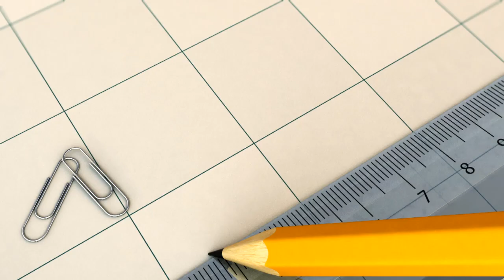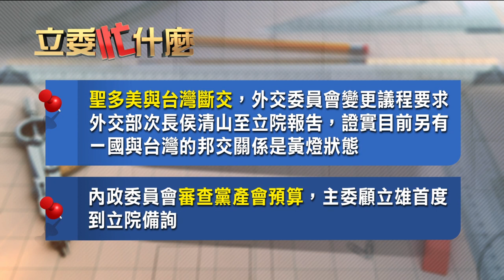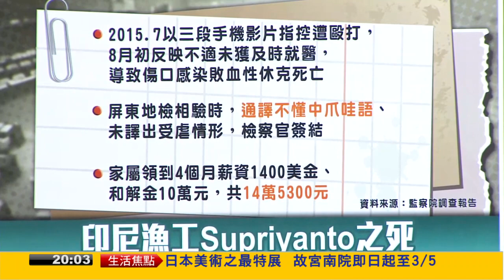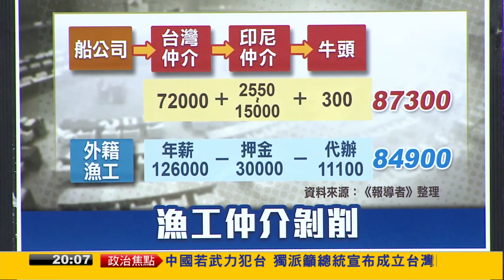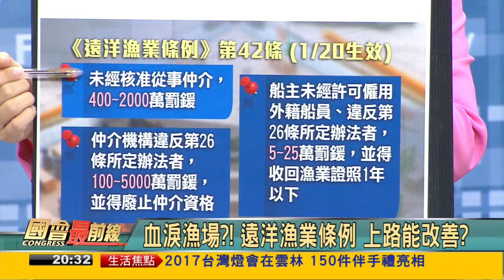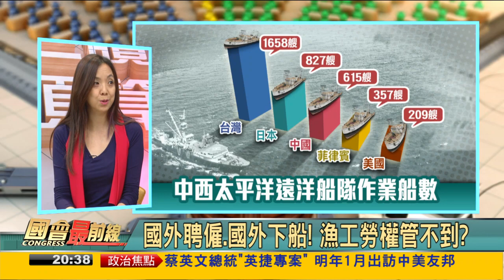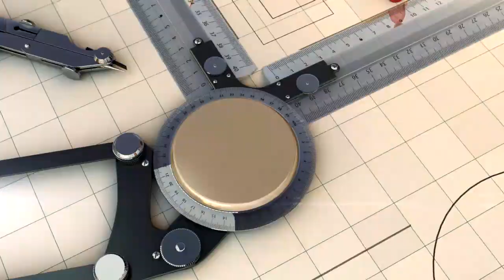2016.12.21【國會最前線】監院調查！外籍漁工疑遭虐死！？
12/21(三) 《國會最前線》節目預告：

監院調查！外籍漁工疑遭虐死！？
滿載而歸！背後多少辛酸？剝削漁工惡名昭彰？

來賓：
報導者 The Reporter總主筆 李雪莉
TIWA台灣國際勞工協會理事長 陳素香
Greenpeace 綠色和平 (台灣網站)海洋專案主任 顏寧
宜蘭縣延繩協會總幹事 李欣川

周一至周五晚間八點「民視台灣台」！ Live直播！
民視新聞台凌晨1:30-2:30重播！